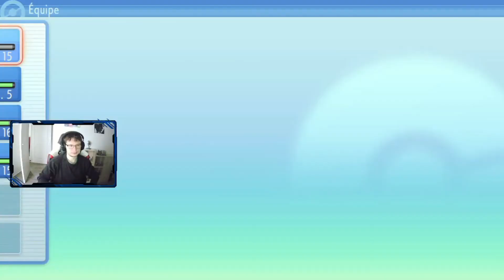Pokémon Diamant Étincelant ep 5 Triple évolutions et un légendaire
Pokémon Diamant Étincelant et Pokémon Perle Scintillante sont des jeux de rôle de la série principale développés par ILCA, Inc. et édités par The Pokémon Company et Nintendo. Ces jeux sont des remake des jeux Pokémon Diamant et Perle sortis en 2007 sur Nintendo DS.

L'action de Pokémon Diamant Étincelant et Perle Scintillante se déroule à Sinnoh, basée sur la région japonaise d'Hokkaidō. Insulaire, elle est constituée de quatorze villes peuplées par des humains et de routes terrestres et maritimes qui les relient entre elles. Chaque zone géographique de la région est habitée par différentes espèces de créatures appelées Pokémon.

Si le joueur prend le personnage masculin, Louka de Bonaugure est le protagoniste de Pokémon Diamant et Perle, sinon ce sera Aurore, le protagoniste féminin et personnage important de la série. Louka ou Aurore vit à Bonaugure, dans la région de Sinnoh. Un jour, alors qu'il/elle promène avec son meilleur ami Barry, il/elle tombe sur une mallette contenant des Poké Balls. Tout d'un coup, des Étourmi les attaquent, lui/elle et Barry. Les deux enfants se servent d'un des Pokémon dans la mallette pour vaincre les Étourmi. Les Pokémon sont Tortipouss, Ouisticram et Tiplouf. Le professeur Sorbier, qui est le propriétaire des Pokémon, décide de le leur confier comme « Pokémon de départ ».

Tout au long du jeu, les deux personnages devront déjouer les plans maléfiques de la Team Galaxy, qui tente de s'approprier le Pokémon légendaire Dialga ou Palkia, selon la version, afin de créer un nouvel univers.